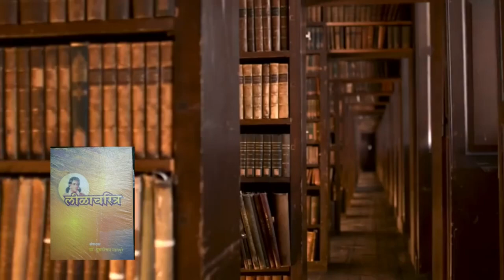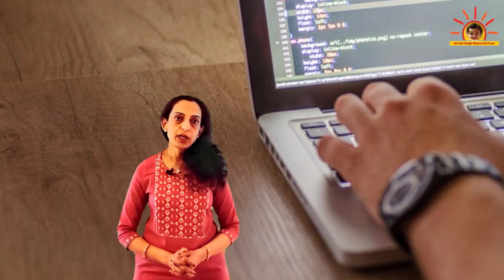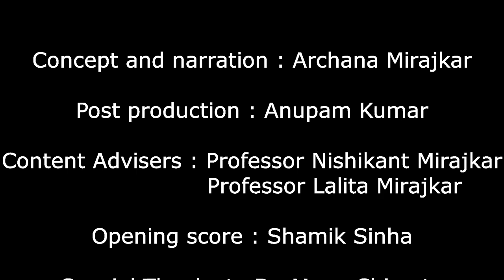Granthyatra Episode 100 - Udya - A novel by Nanda Khare (English)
This novel explores the rapid pace of technological developments , their effects on the lives of humans and the changes that it brings about in the value systems. At the same time, it also peers into the future and warns the humanity about the possible dangers that it could face. Watch this video to know how the writer provides the readers with a glimpse of the power play between those who will have access to technology and others. Listen to the characteristics of dystopian literature from Prof. Mona Chimote.